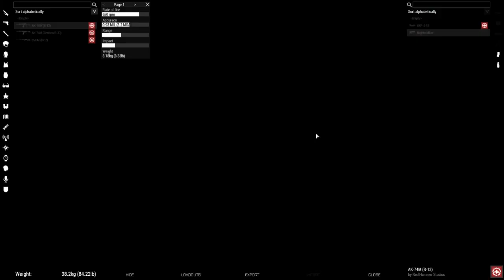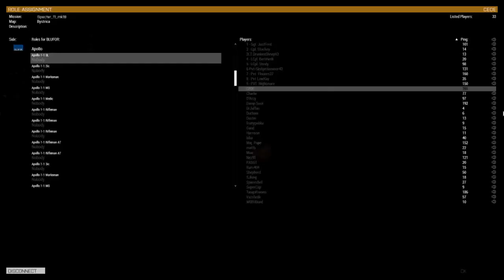Task Force Athena | Specter Campaign | Mission 11 | Op. "Krochlikmehov"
Apollo Squad stealth insert behind enemy lines to locate and take down an enemy HVT.